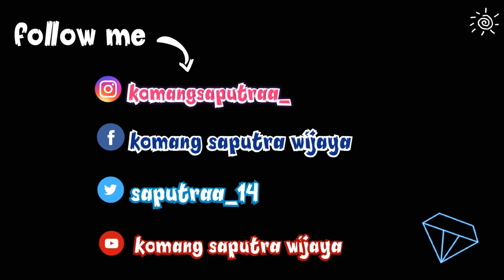NGABEN MASSAL PISANG INDAH